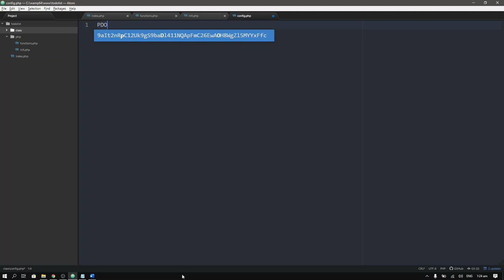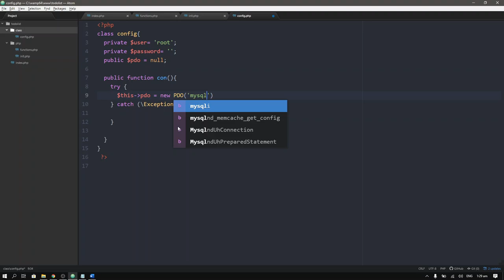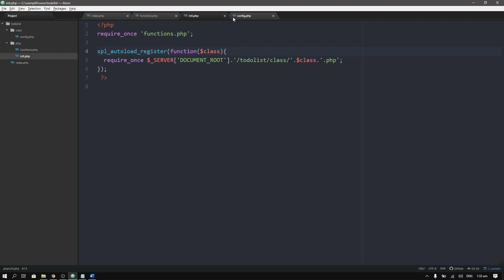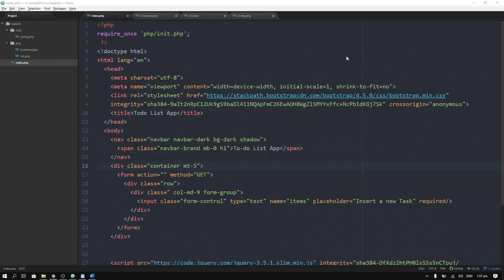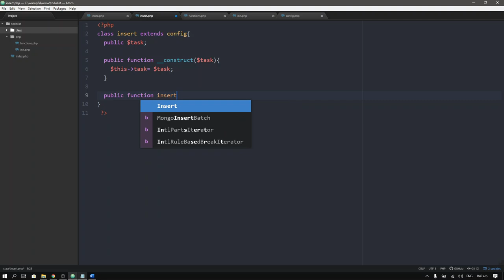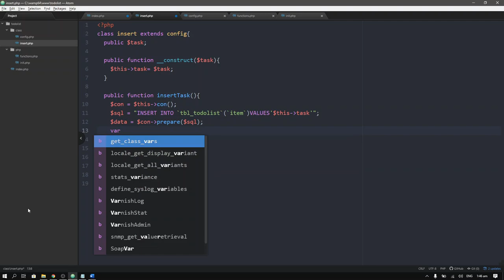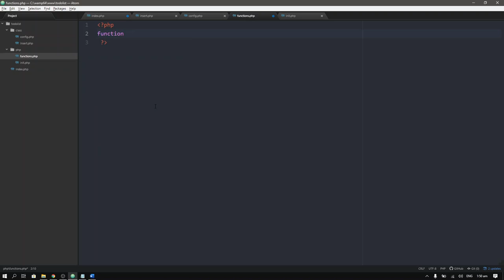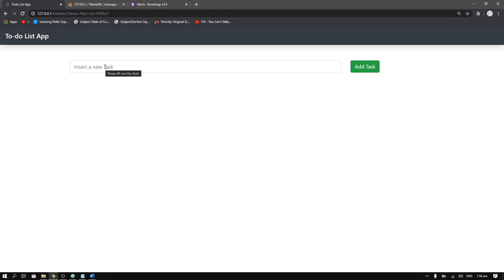2 Tagalog Intermediate PHP OOP PDO CRUD Tutorial Create and Insert Task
BAGO MAG PROCEED SA TUTORIAL NA ITO MAKE SURE NA NAPANOOD MO NA ANG ATING PHP TUTORIAL PARA SA BEGINNER LEVEL:

BAGO MAG PROCEED SA TUTORIAL NA ITO MAKE SURE NA NAPANOOD MO NA ANG ATING PHP TUTORIAL PARA SA INTERMEDIATE LEVEL:

BAGO MAG PROCEED SA TUTORIAL NA ITO MAKE SURE NA NAPANOOD MO NA ANG ATING MYSQL TUTORIAL PARA SA BEGINNER LEVEL:

MYSQL Tagalog Tutorial - Beginner Level

Paano maging isang backend developer?

Paano mag program ng isang website?

Make sure to watch lahat ng aking tutorials about web development!

Mysql tagalog, Mysql CRUD, Mysql Paano, Mysql tagalog, Tagalog Database, Tagalog SQL, SLQ, Mysql filipino tutorial, Mysql in tagalog,